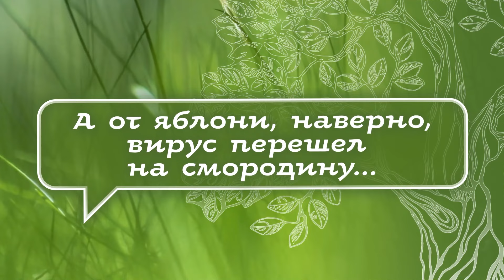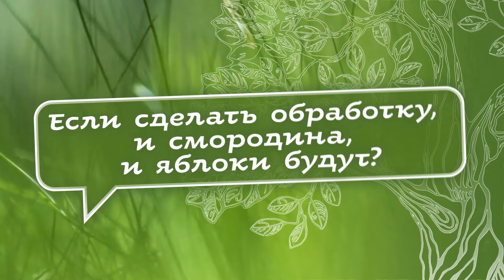«Если не хотите спасать – то топор!». Спасаем плодовые и кустарники от хлороза.